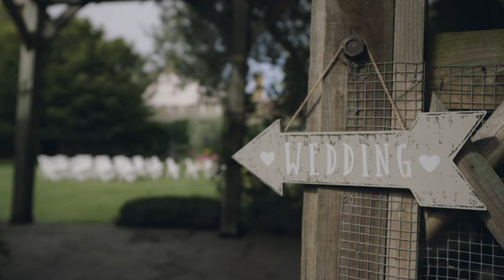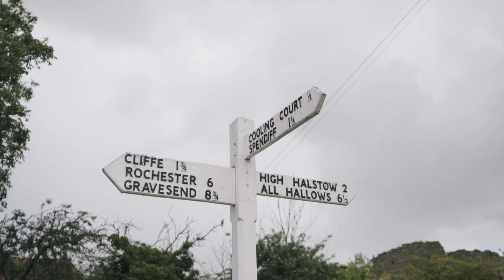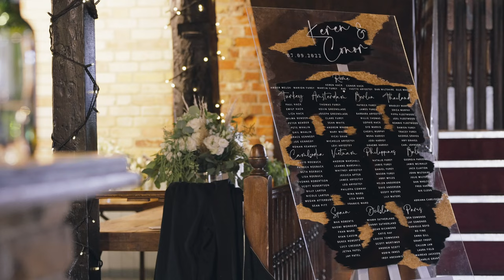Keren & Conor's Story | Cooling Castle Barn Wedding Video | Kent Videographer & Photographer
Keren & Conor had an amazing outdoor wedding ceremony and celebration  at the beautiful Cooling Castle Barn, near Rochester, Kent. The love, emotion and fun can be relived in this short wedding film.

Your Story Studios are wedding videographers and photographers covering Kent and all around the South East of England.

MB01J0ORVXSC6AZ